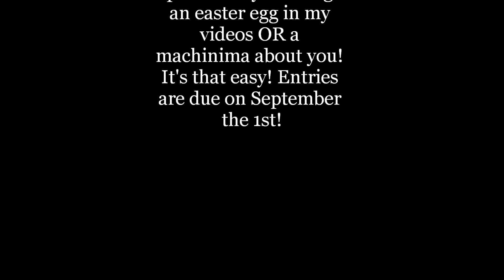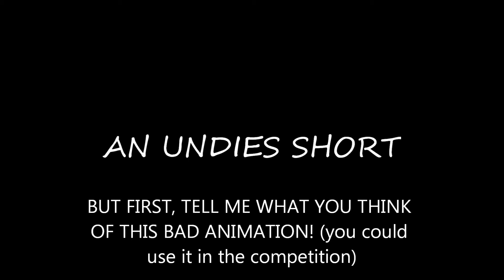CrapJdvik Competition [DUE SEPTEMBER 1ST]